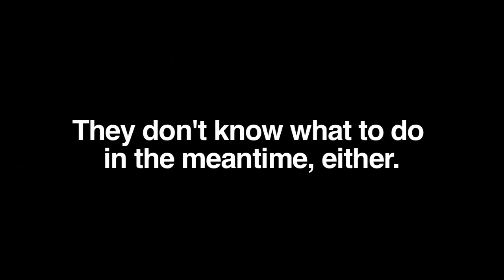Waiting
BLACK SHEEP IN-STORES OCTOBER 11TH